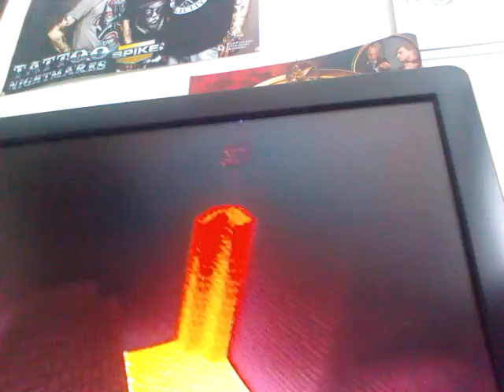My Nether Castle